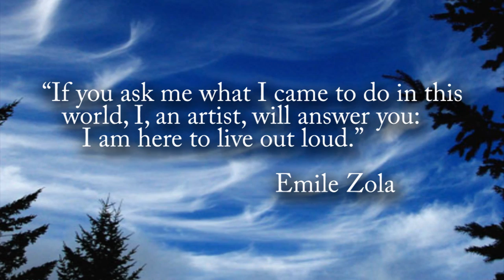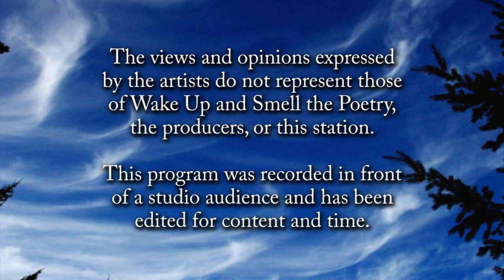Wake Up... of October 2015: Laurin Becker-Macios